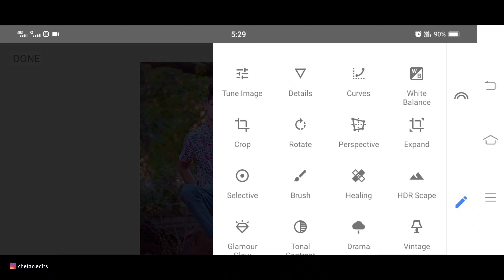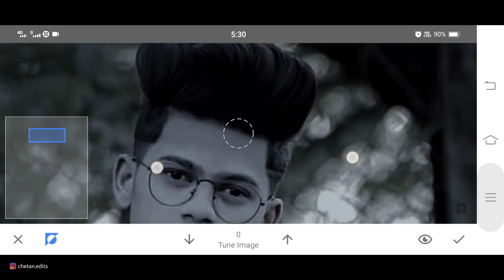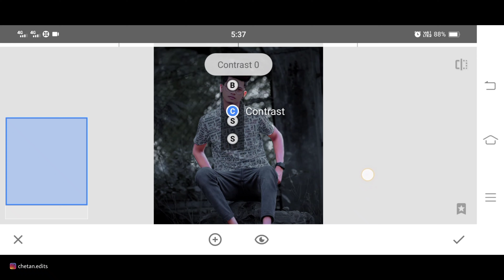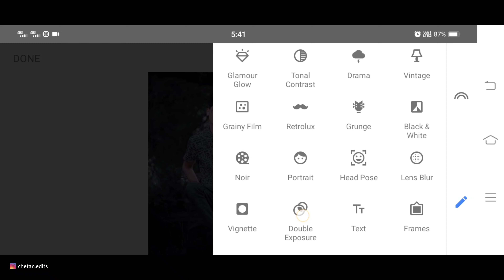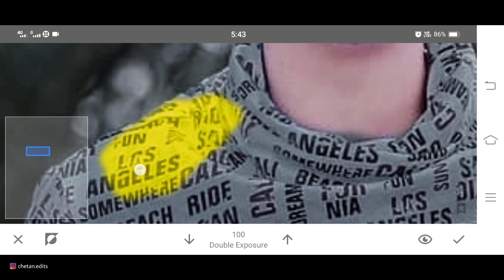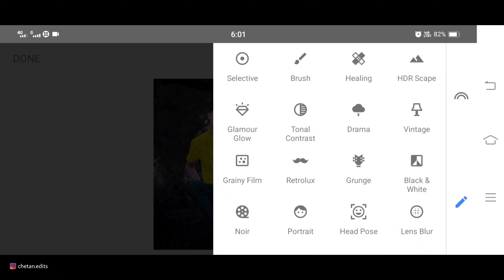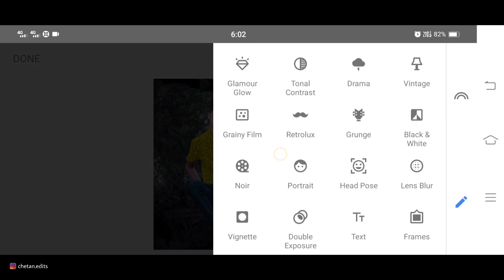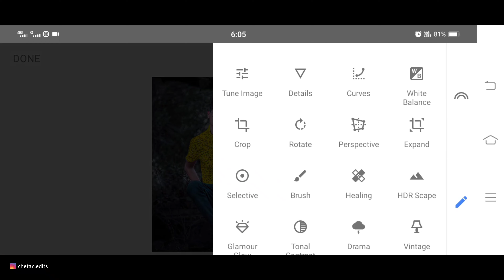Snapseed Amazing Background Color Change Photo Editing | Snapseed Moody Photo Editing | Snapseed App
This Channel Is About:- Snapseed editing tutorial,Best background color change app,Instagram viral photo editing,Snapseed new tricks,Snapseed new photo editing